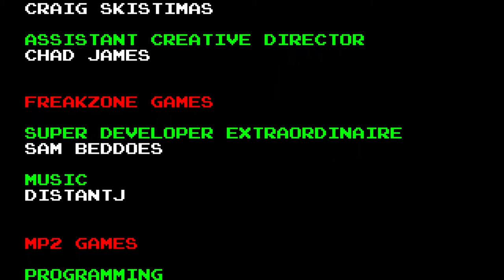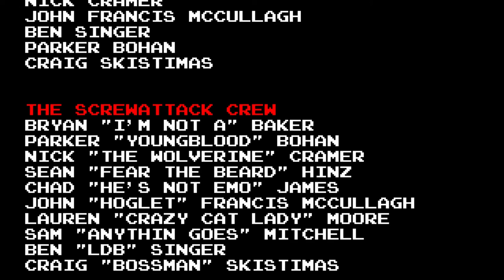AVGN Adventures Lets Play Finale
We're in the homestretch. I just need to stop dying to Fred Fucks.